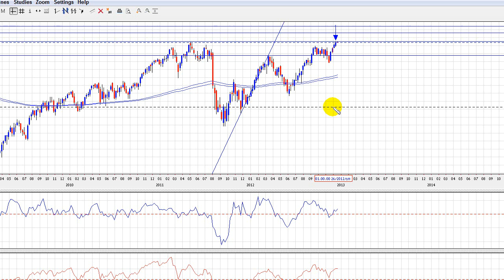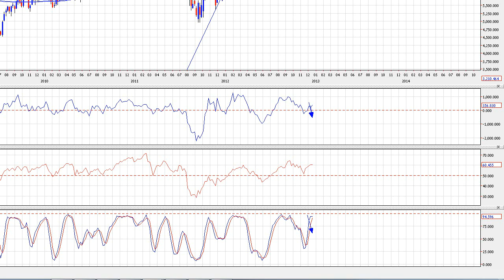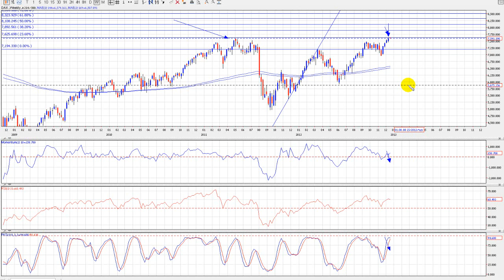טרייד אפשרי DAX